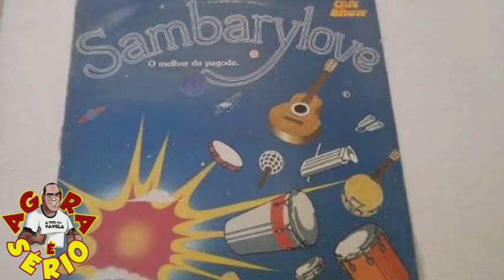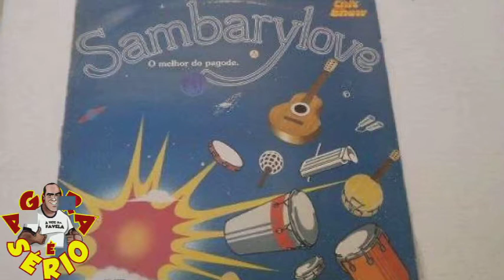GRUPO FORTE DELÍRIO PREVALECE A VERDADE